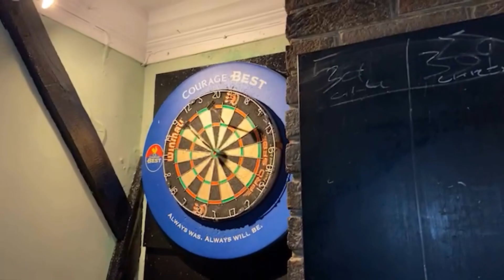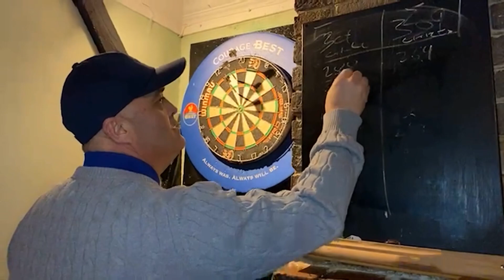El vikingo tirando dardos con borrachines